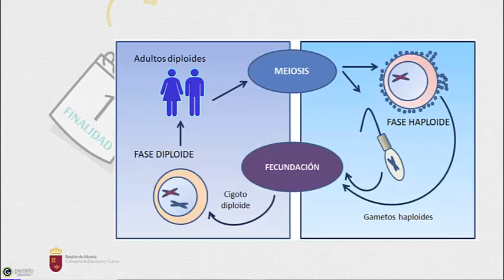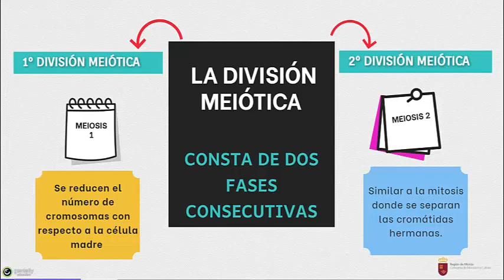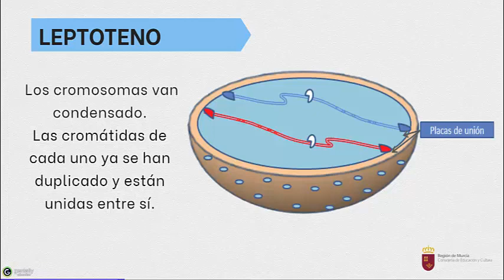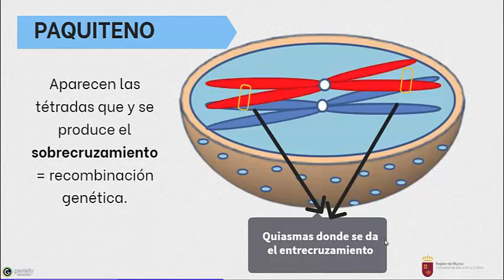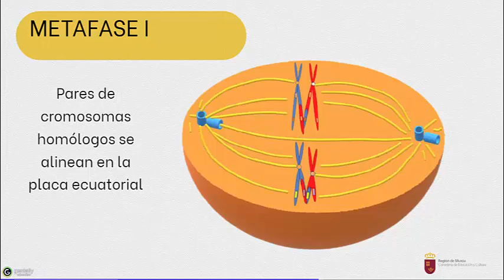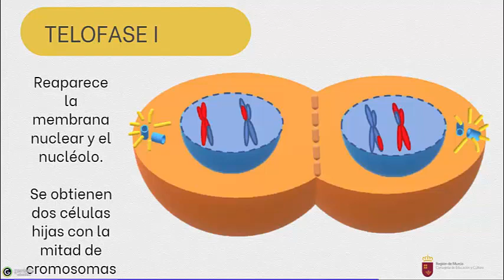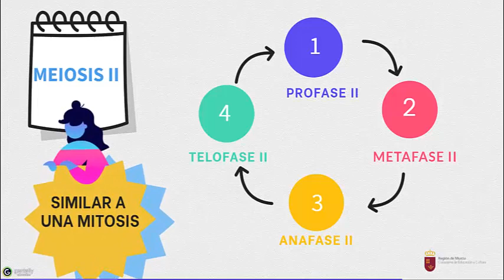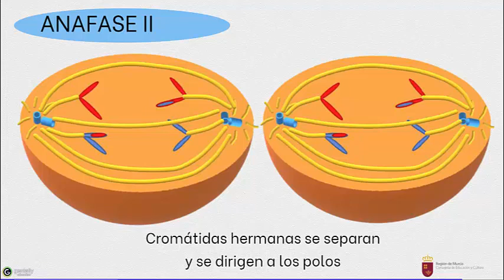MEIOSIS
Vídeo explicativo sobre  la meiosis celular.